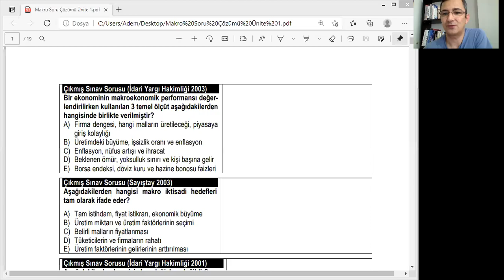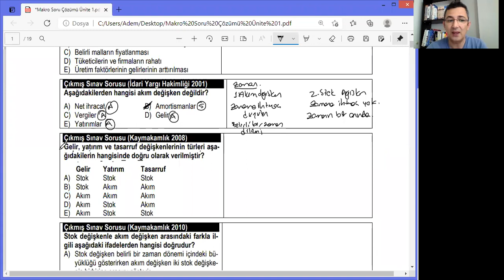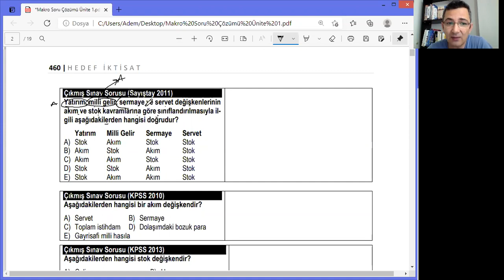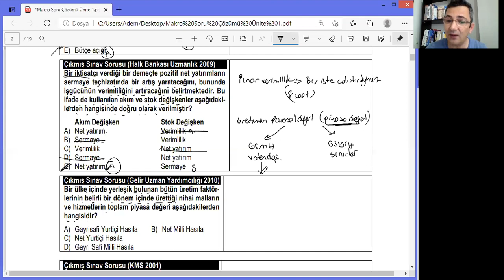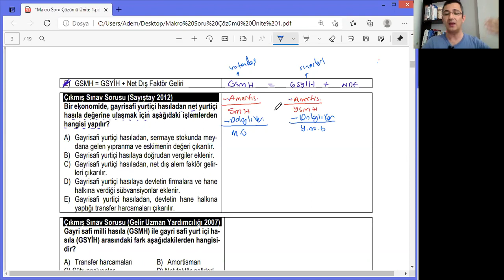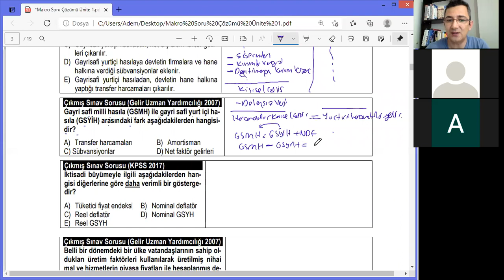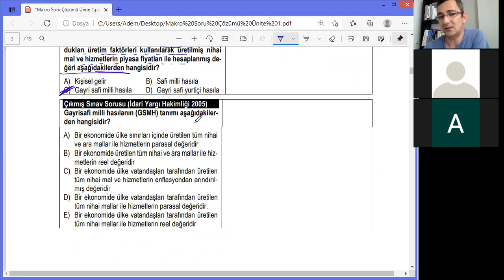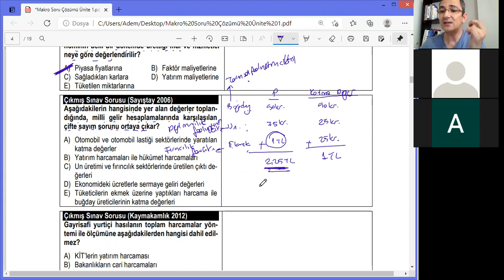Makro İktisat Temel Kavramlar Soru Çözümü 1